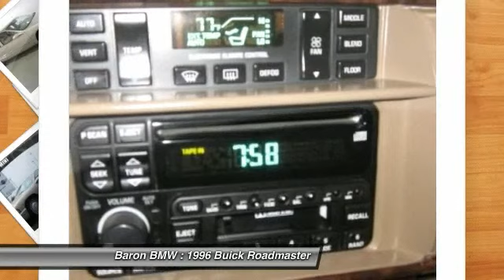1996 Buick Roadmaster at Baron BMW in Merriam TR403614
Check out this 1996 Buick Roadmaster.   Dont let your eyes fool you on this one.. Super nice, one owner 96 Buick Roadmaster... An instant classic... They dont make vehicles like this anymore so why not be apart of a little american history and heritage and cruise town like your parents or grandparents when they were first driving..BRBRFull Power equipment, A/C blows cold and vehicle runs and drives great.. Vehicle was traded for a pre-owned BMW within the past several days..BRBRPlease call STEVE GENOVA @ about this eBay Listing as I will be happy to assist. BR BRAt Baron BMW/Mini, you can be sure that your experience is our #1 priority. We will always do business in a manner that represents our core values of integrity, transparency, professionalism and teamwork.BRBR BR. Please call for more information. The Special Internet Price is $6997. Contact the dealership today at (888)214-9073.